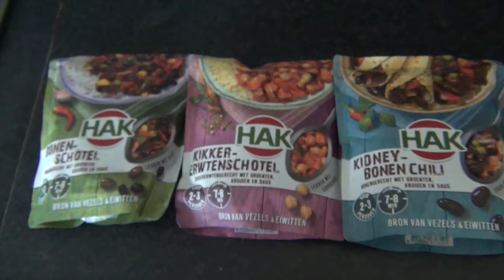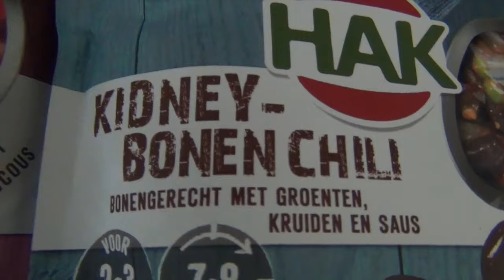Sexy Broccoli 😉 - Eetdagboek Kiwi's Health Month Dag #21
Wat ik eet op een dag. Brinta, bonen wraps en lekker veel gezond waaronder broccoli. Ik leg je uit over cruciferous vegetables en waarom ze zo gezond zijn en hoe je ze het beste kunt bereiden.

De app die ik gebruik is Dr. Greger's Daily Dozen.

Hoi, ik ben Kiwi. Eetdagboekjes, info over veganisme, samen koken en meer. Ik leef vegan en laat je graag zien hoe en waarom!

Ben ik een geitenwollensok hippie? Nee, joh! Wel een chick die wat onderzoek is gaan doen omdat ze zich beter wilde voelen. Zowel lichamelijk (PMDD (heftige vorm van PMS), psoriasis, acne) als geestelijk (weinig energie, PMDD en daardoor algemeen down zijn).

Ik koos uiteindelijk voor een plantaardig, vegan manier van eten. En als je je daarin verdiept word je vanzelfsprekend ook geconfronteerd met wat wij dieren aandoen en hoe verschrikkelijk en onnodig dat is.

Sinds Oktober 2014 eet ik vegetarisch, sinds Januari 2015 eet en leef ik veganistisch.

Graag deel ik met je mijn ervaring, kennis en mening over vegan eten en leven.

Smoooooch!

KiwisHouse